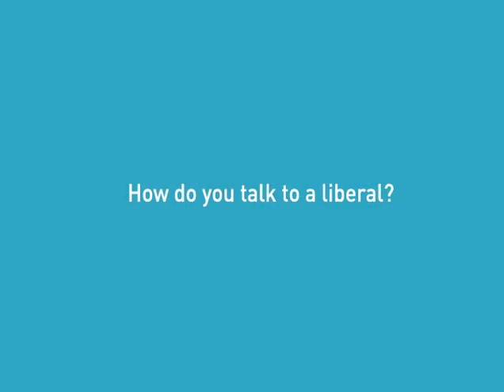Ann Coulter on the Democratic Party and her muslim boyfriend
Ann Coulter documentary extras (4)
Is It True What They Say About Ann (2004)